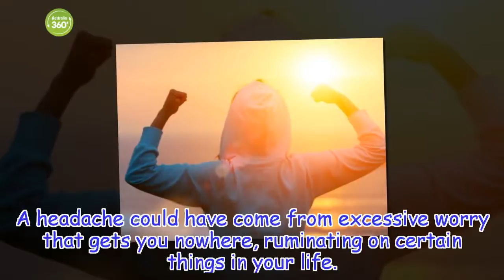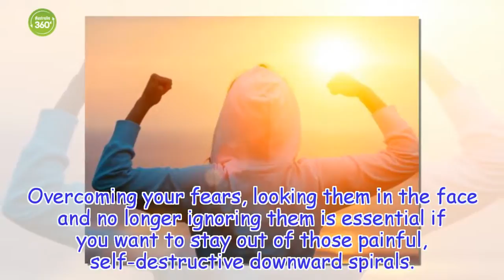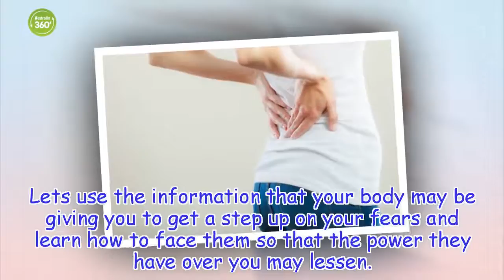Your Body Can Help You Overcome Your Fears - Australia 360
Instead of turning to medication for that recurring headache or back pain, ask yourself if it may be coming from unresolved worries or other issues.
Healthy Life